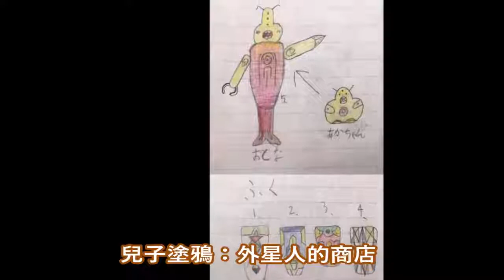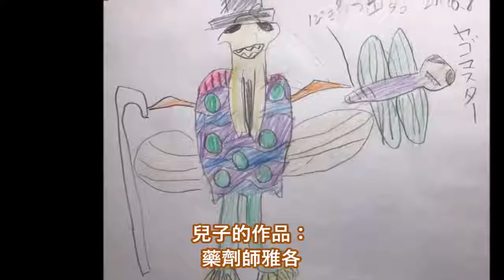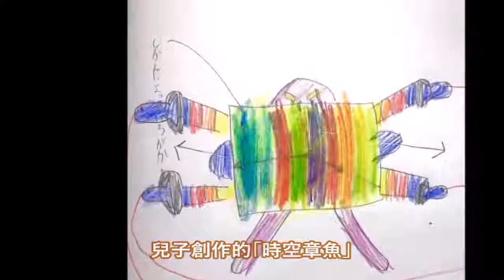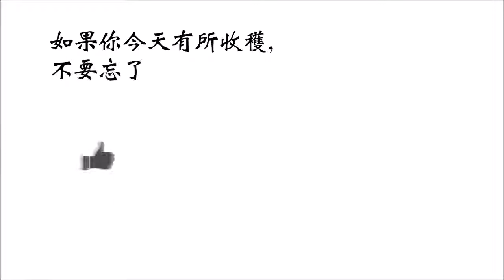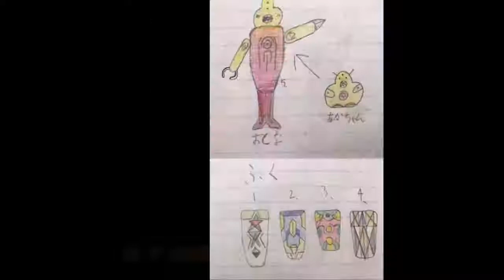超強改圖老爸，將兒子塗鴉瘋狂改造，看完覺得這位老爸可將改完的圖出成一本全新漫畫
一位住在東京的法國漫畫家托馬斯·羅曼，喜歡把兒子的塗鴉進行「改造升級」，引發不少網友關注。他的這種愛好是一以貫之的，現在又已經積攢了.

超強改圖老爸，將兒子塗鴉瘋狂改造，看完覺得這位老爸可將改完的圖出成一本全新漫畫。之前介紹過一位住在東京的法國漫畫家托馬斯·羅曼，喜歡.